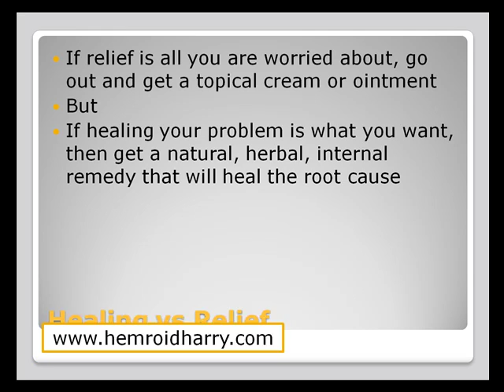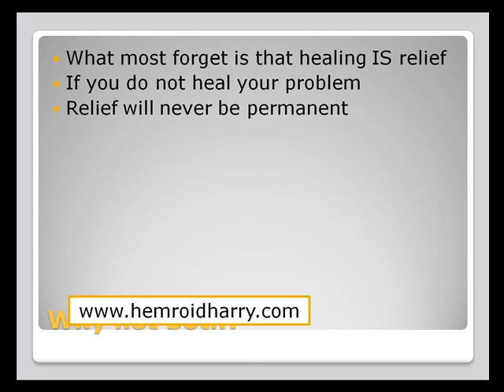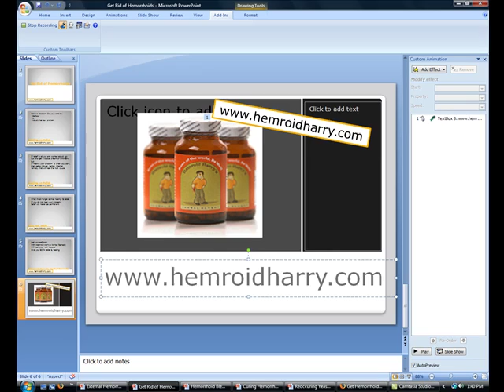Get Rid Of Hemorrhoids With Hemroid Harry's Herbal Remedy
Get Rid Of Hemorrhoids with Hemroid Harry's Herbal Remedy. Act today and Get Rid Of Hemorrhoids within the next 30 days.